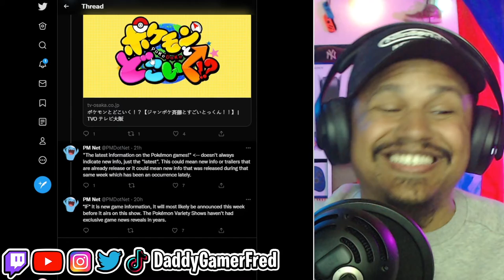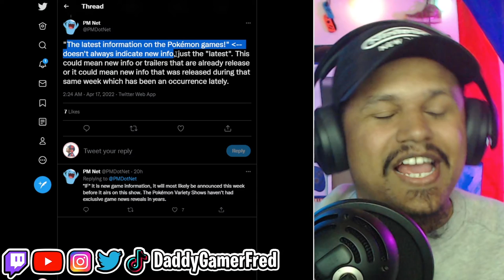🤯 ❗️MORE Information On Pokémon Scarlet and Violet COMING THIS WEEK??!!!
Chapters:
00:00 Intro

Nintendo Switch Friend Code : SW- 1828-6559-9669
PSN : DaddyGamerFred
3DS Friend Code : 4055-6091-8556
Pokèmon G0 Trainer Code : 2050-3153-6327